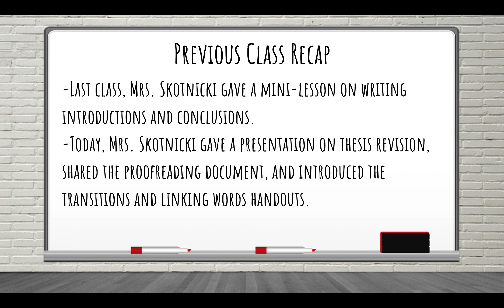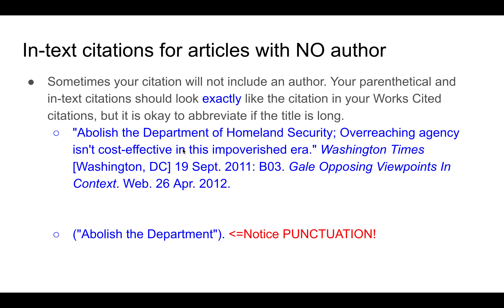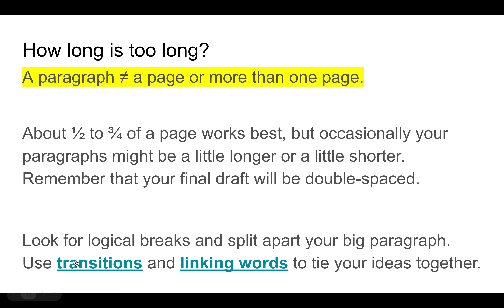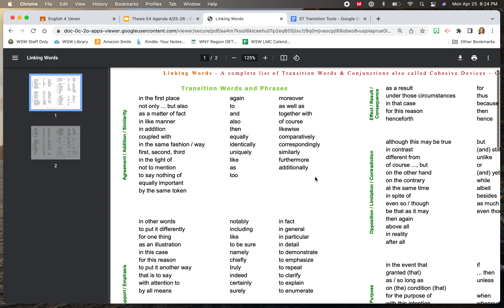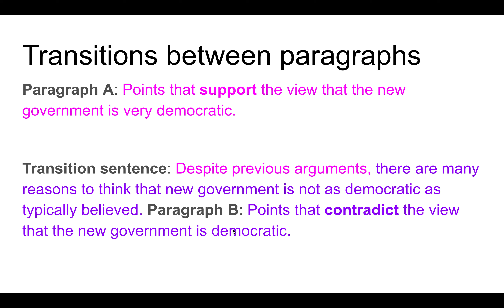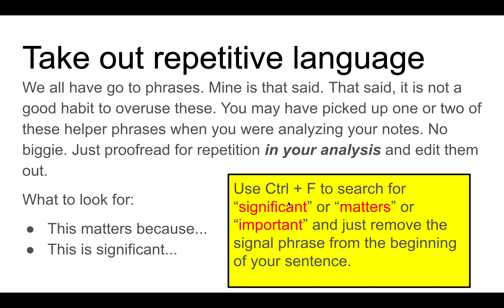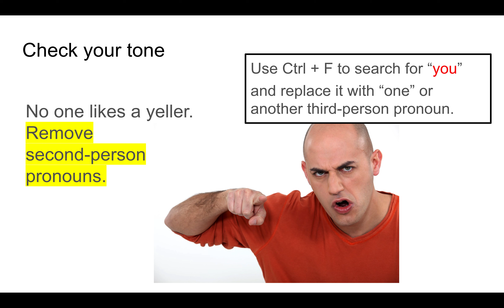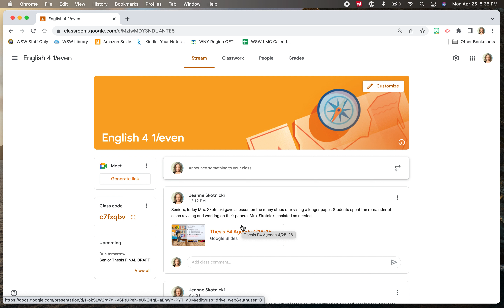E4 Thesis Revision Lesson 4-26-22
English 4 lesson for April 26, 2022